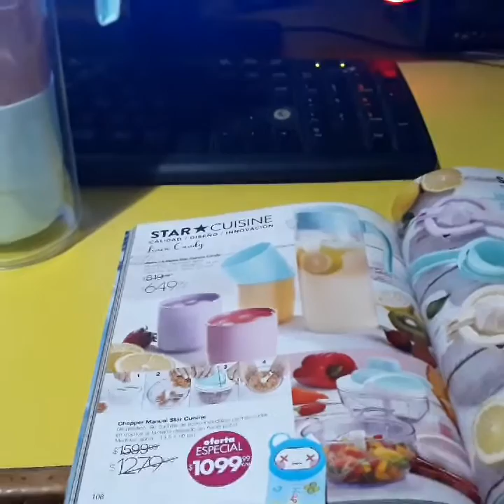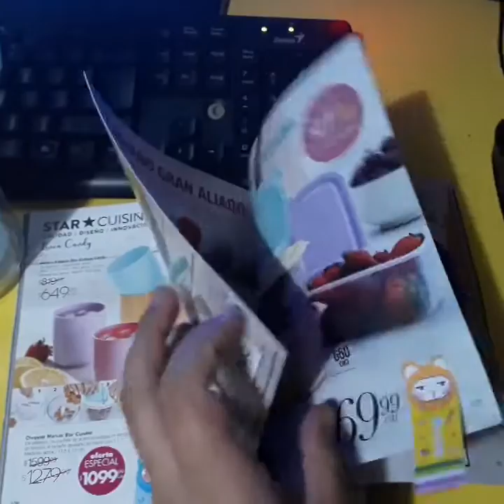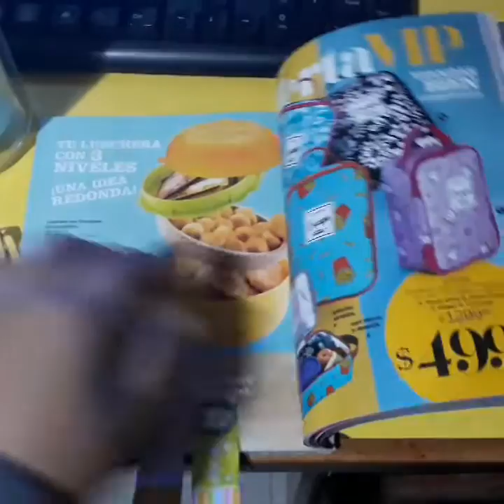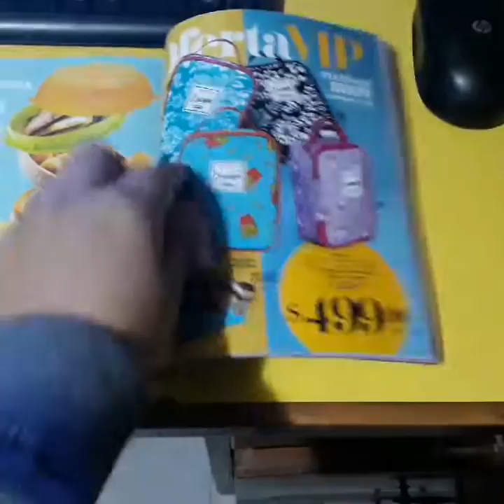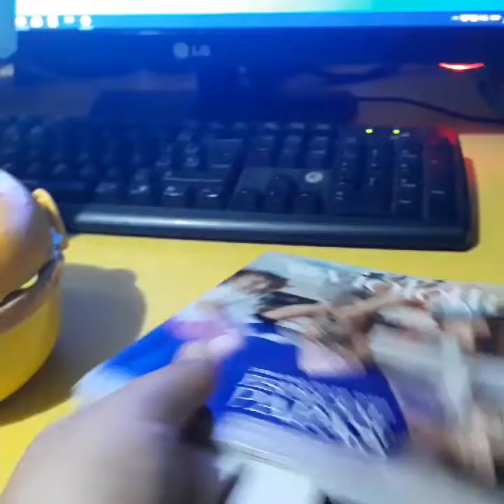Reseña 4 Productos de Hogar/Violetta❣️❣️❣️